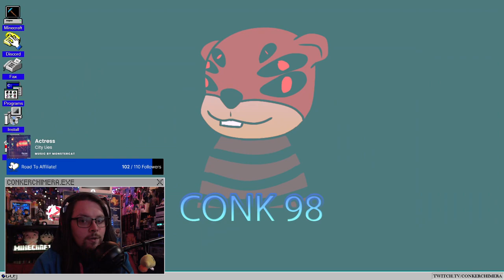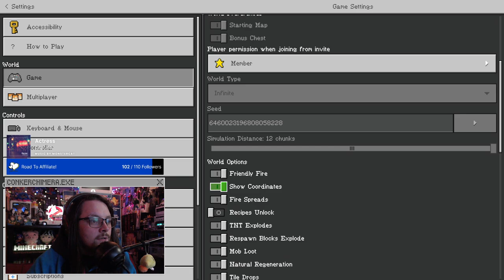Battersea Power Station Pt. 3 - 1 Year Survival World